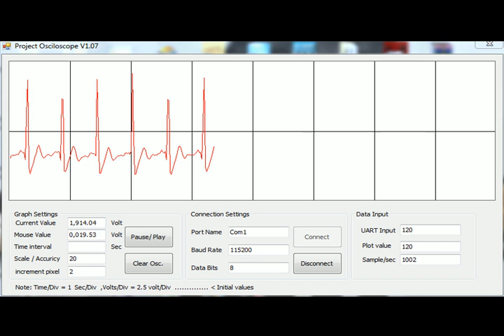Electrocardiogaraphy (ECG) Live mode 3 leads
My Graduation project in phase -1  "getting live results".
Eng.Ahmed Amer
MSA University ,Egypt